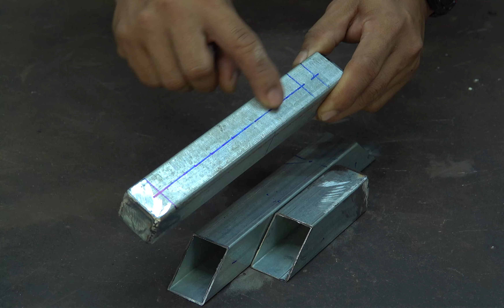DIY and Crafts Want the Best Clamp Locked I Experience? Watch This Now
Tooltips and tips for metalworking ideas, I Tested Clamp Locked I and Discovered the Shocking Truth

Metalworking Tools TV